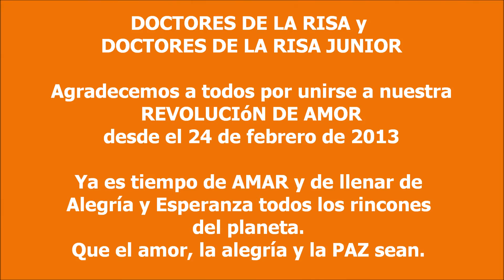2017. Bienvenida nuestra 9a. Generación